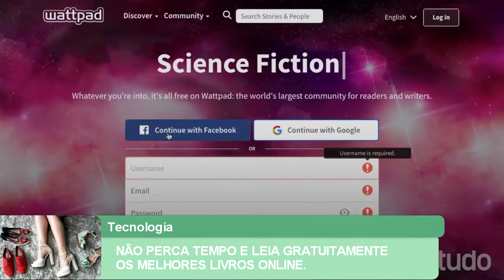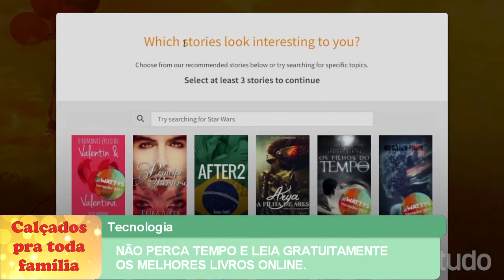NÃO PERCA TEMPO E LEIA GRATUITAMENTE OS MELHORES LIVROS ONLINE.